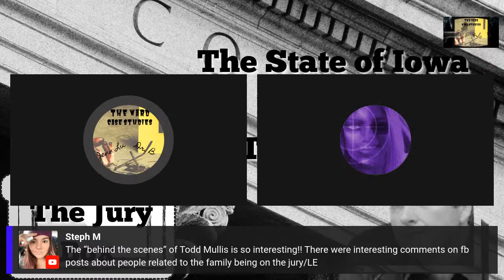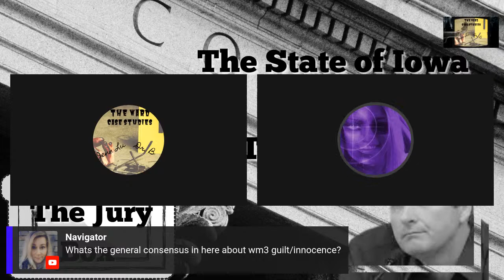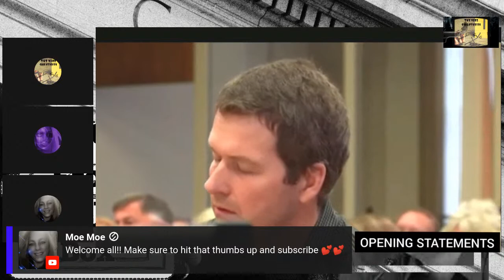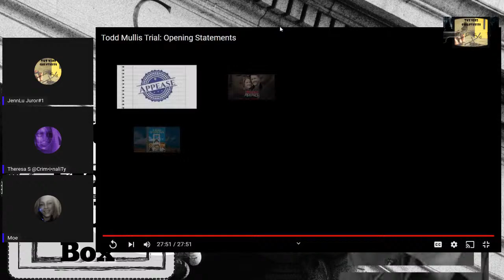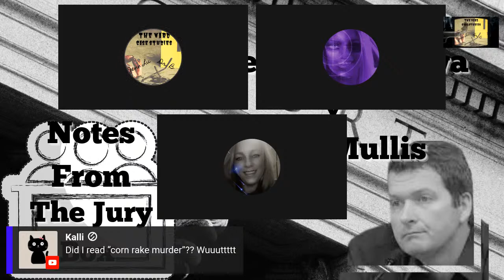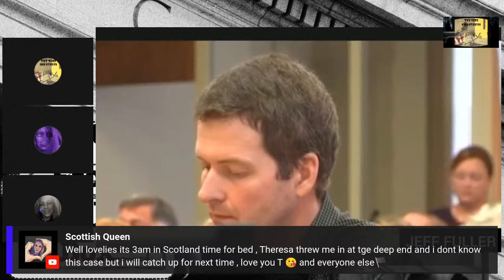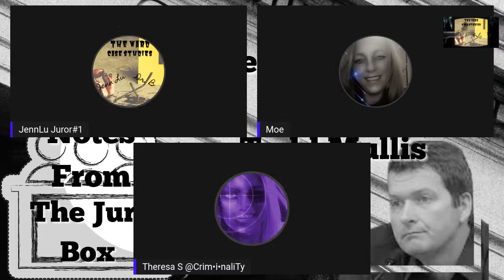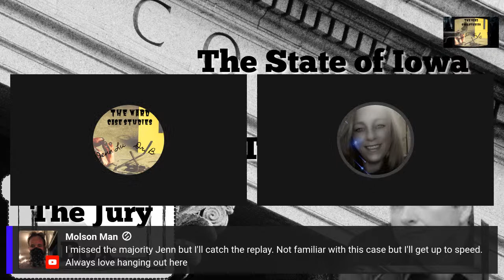Notes From The Jury Box: The State of Iowa v Todd Mullis Special Guest @Crim*i*nalyTy